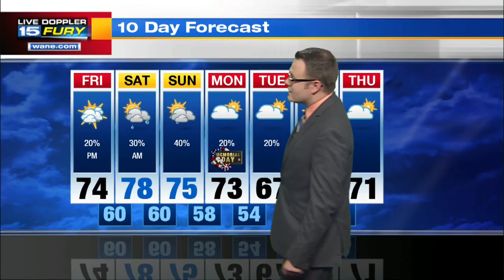Friday Morning Forecast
Patchy fog possible this morning, then some breaks of sun